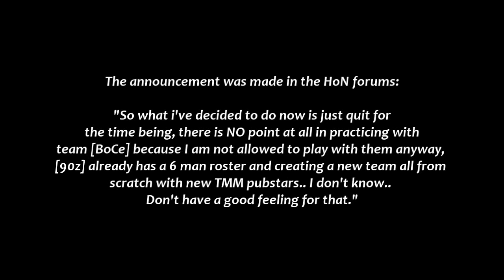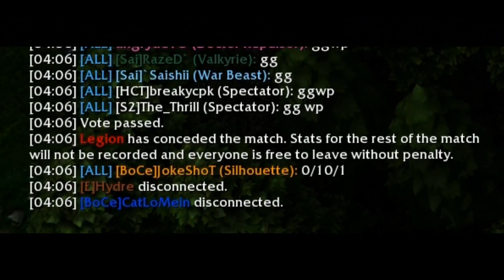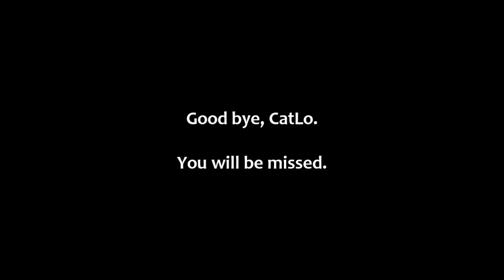A tribute to CatLoMein - the Champion of Newerth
Good bye, CatLoMein. You were the only Pollywog player that could compete with Mynuts.

Song name: "Gortoz a ran - J'attends" aka Black Hawk Down soundtrack/main theme.